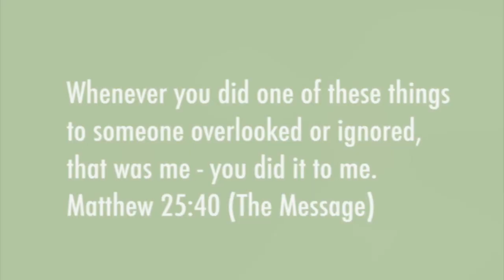John Noble talks about his story ...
John shares something of his and Christine's journey, and talks about why Christine now lives in a care home.

John, who has been a leader in the Pioneer church network for many years,  talks about why he believes churches need to be reaching out to the elderly, through projects such as Care Home Friends, to make a difference ...